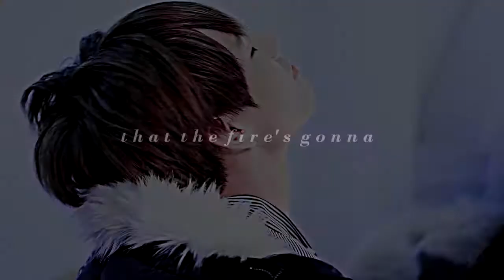KIM TAEHYUNG - HURT{FMV}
BTS # RM# JIN#SUGA#J HOPE# JIMIN# V#JUNGKOOK#